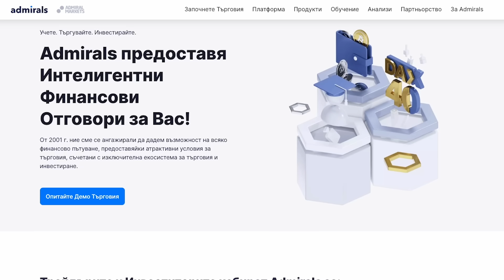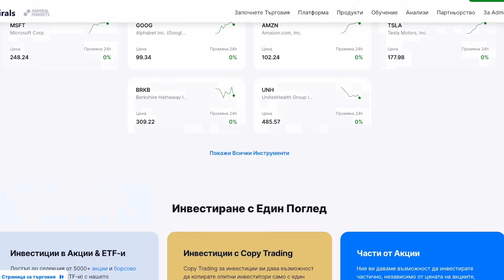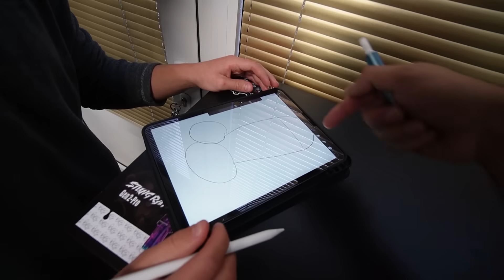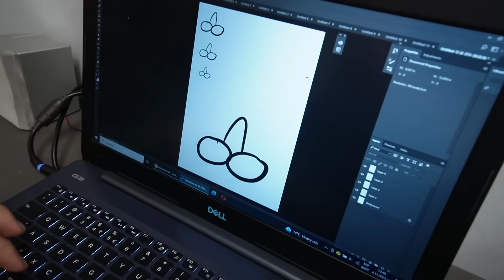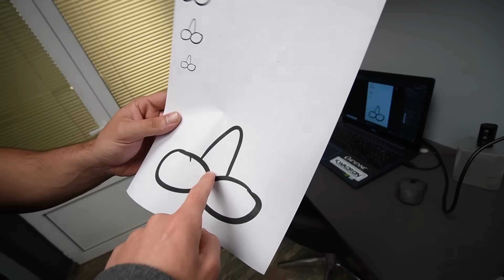СТАНАХ ТАТУИСТ ЗА 1 ДЕН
🟢 Парфюми от Ухание, код drumev10 за 10% отстъпка (кодът важи само за продукти, които не са намалени)